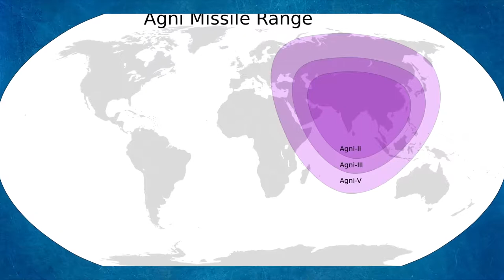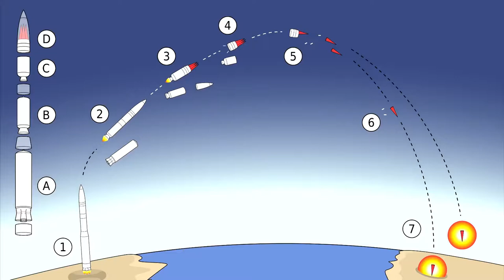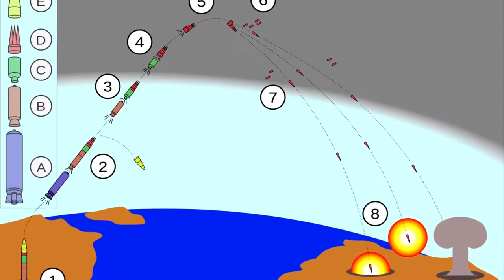Longest Nuclear Missile Ranges In The World!